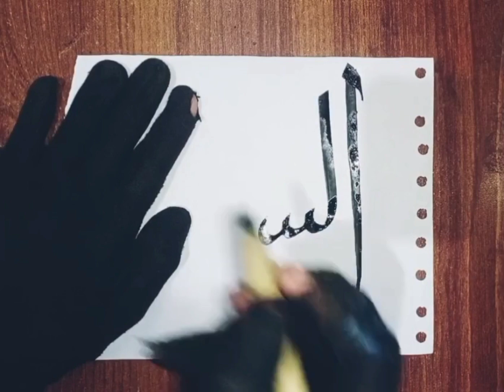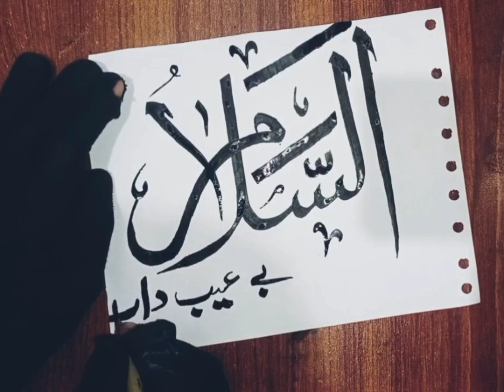Al salamu. Name of Allah Basic Biggner calligraphy😍muhammadashnab